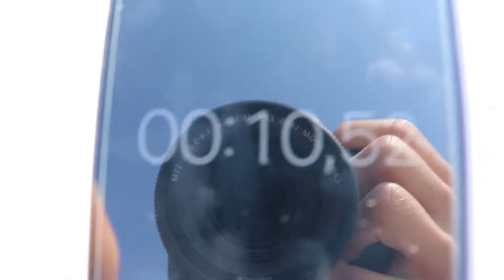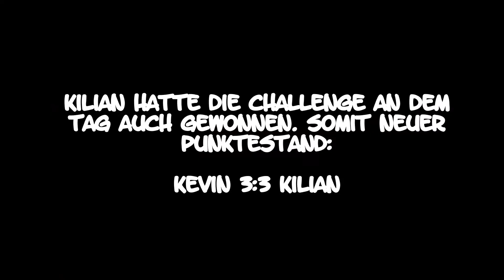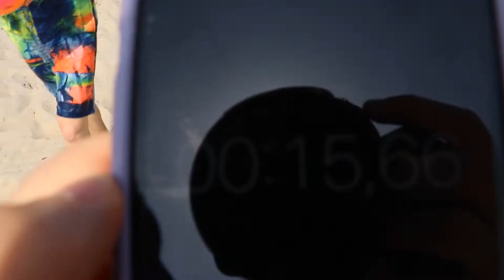STRAND CHALLENGE + BESTRAFUNG !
Ich hoffe dir hat dieses Video gefallen.

Wenn euch mein Content gefällt würde ich mich natürlich über ein kostenloses Abo freuen. :)